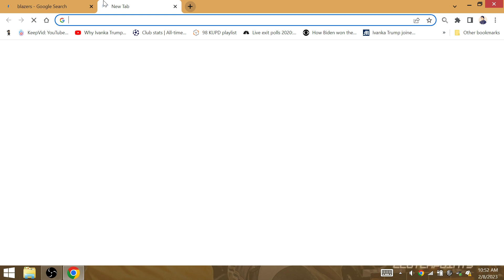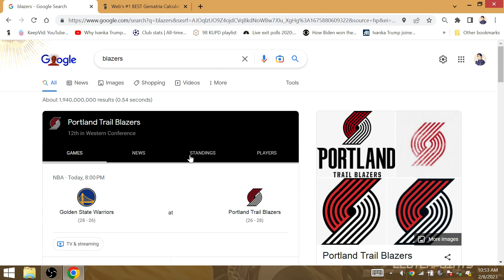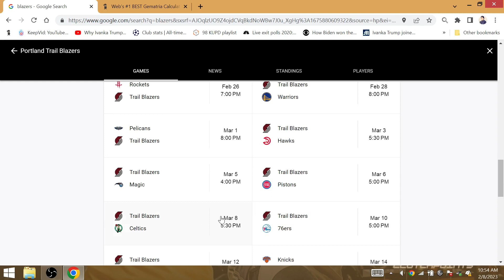2022-2023 NBA Game of the Day February 8: Portland Trail Blazers Win vs Golden State Warriors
Without Curry, Dame wins